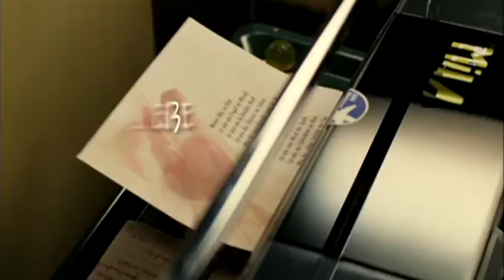Cheeky Girls | Trailer (German)